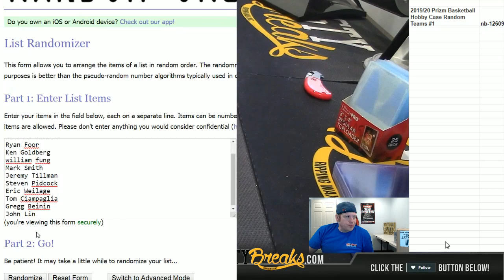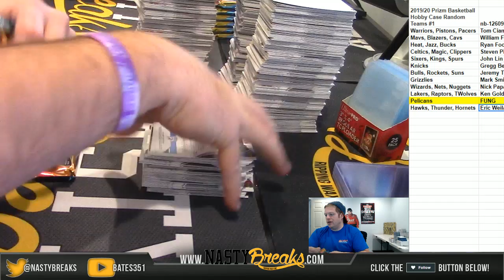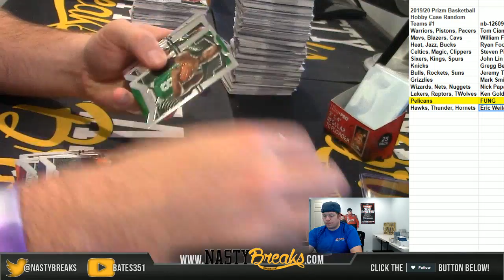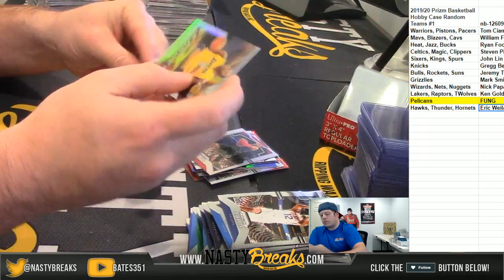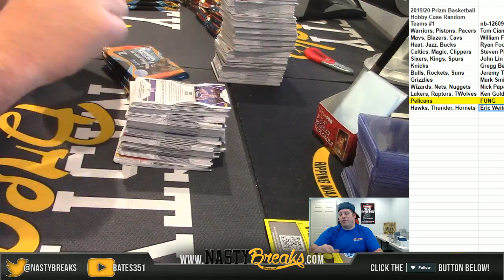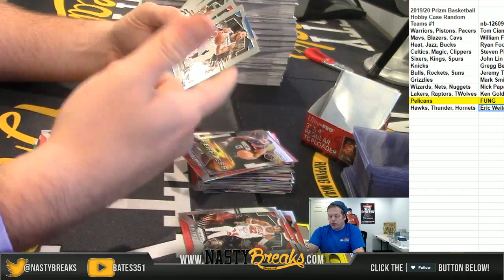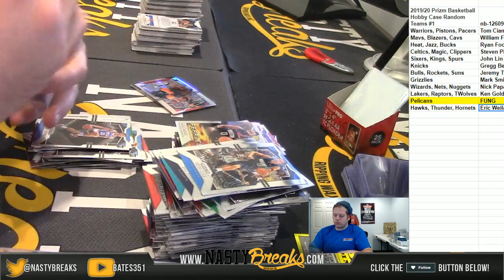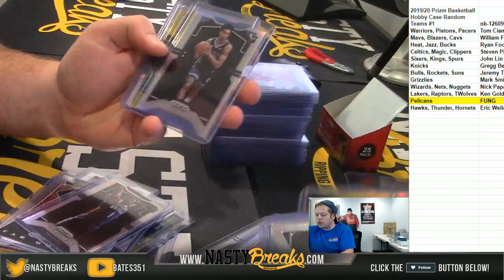12 4 19 2019 20 Prizm Basketball Hobby Case Random Teams #1